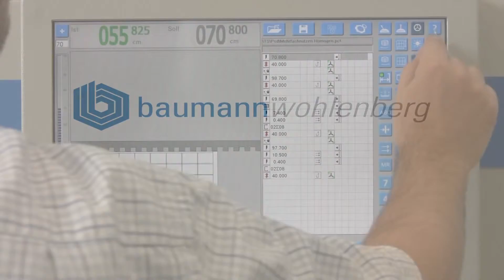baumann wohlenberg Paper cutter new knife change החלפת סכין לגיליוטינה חשמלית